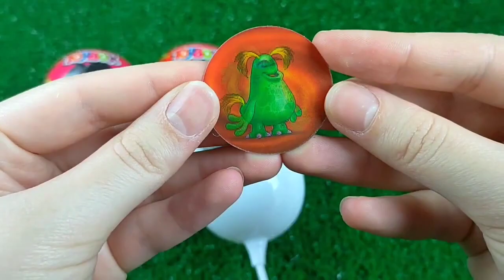ASMR Mukbang 두찜 신메뉴 스팸부대 찜닭먹방 떡볶이 튀김 치즈볼 Spicy Noodles Tteokbokki Chicken Eating.I HIU 하이유,candy